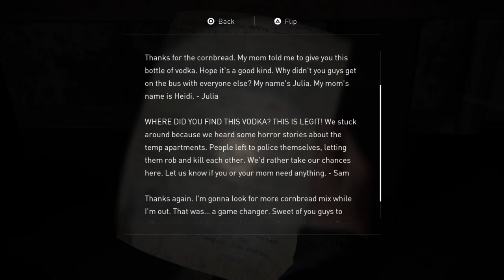The Last of Us™ Part II